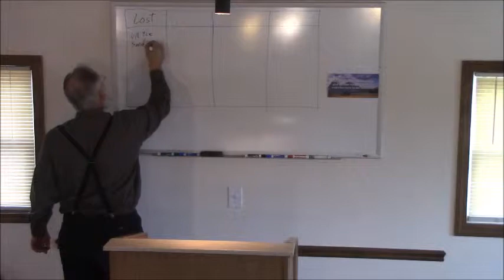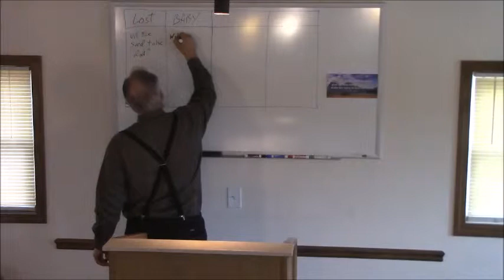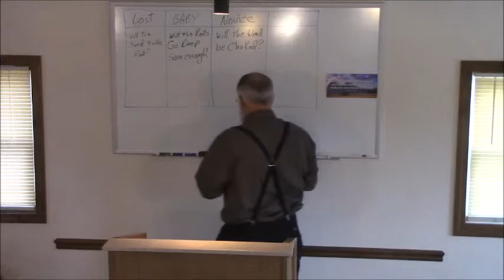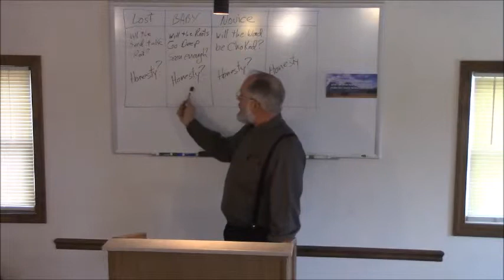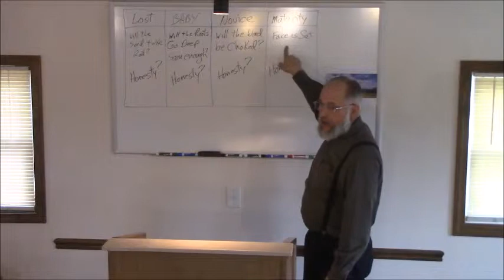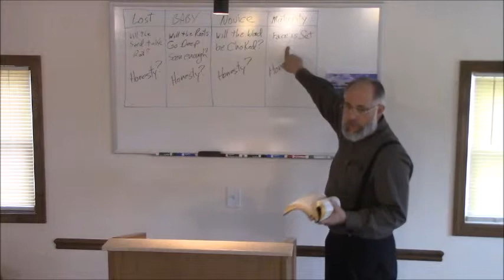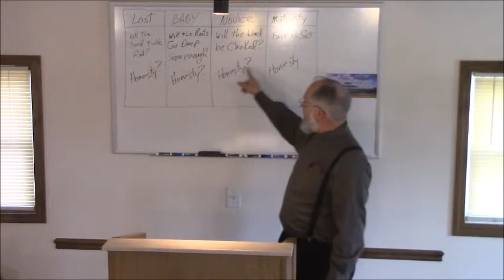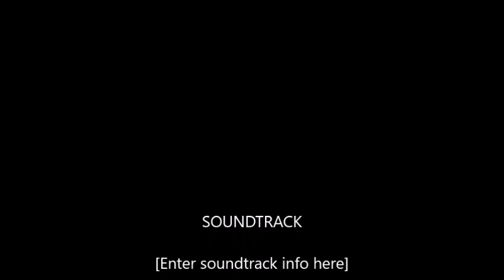Mark Bullen -- What in the World is Happening